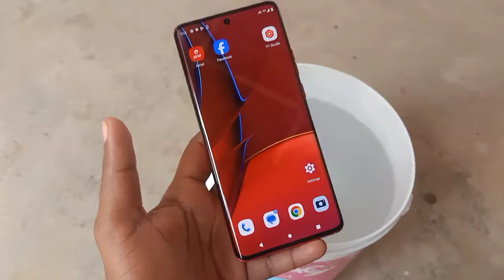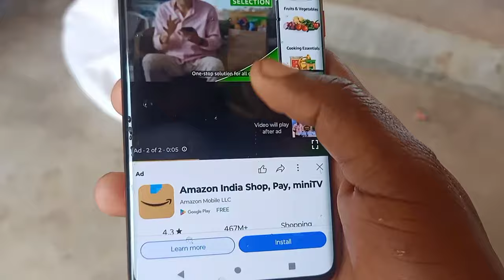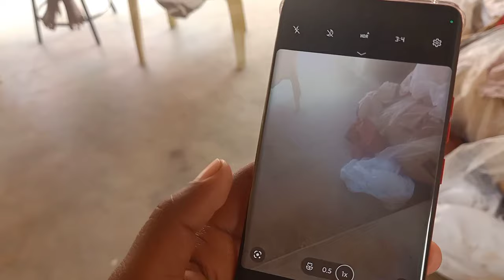motorola edge 40 neo fake ip68 rating | don't buy 😭